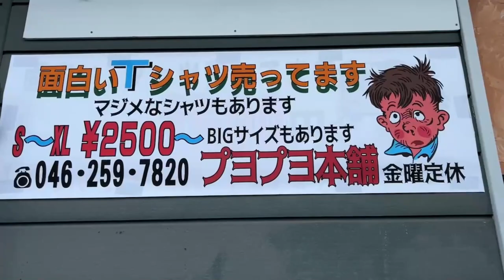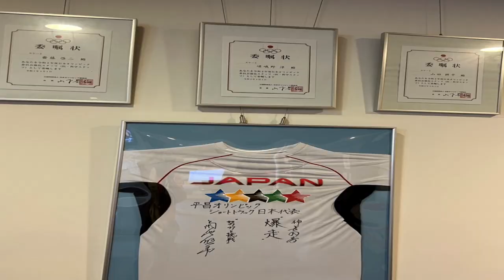大型バイク運転初動画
隔週水曜日はリハビリの日。今回は大型バイクの練習で「藤沢駅」から「高座渋谷駅」をバイクで移動しました。撮影者は「Tシャツ制作者」です。とコメントお願いします！